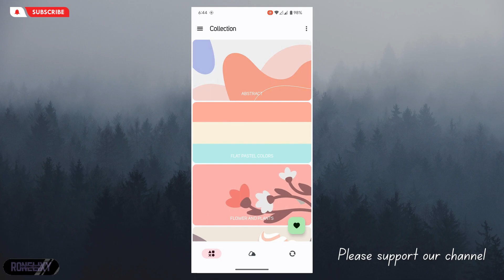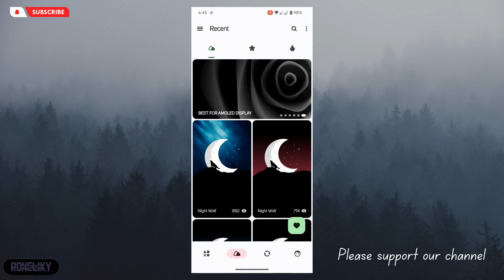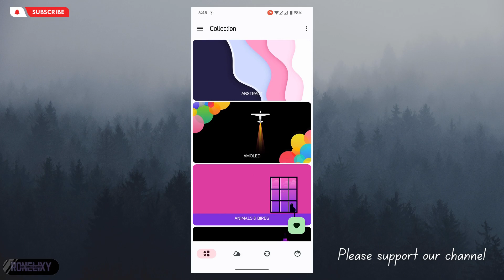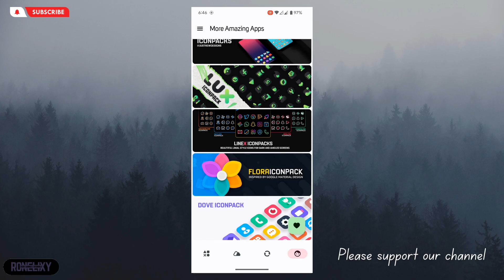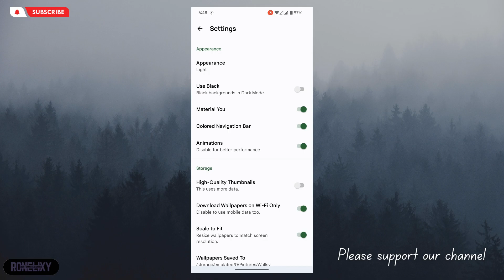2023's Best Free Wallpaper Apps You Need to Download Now | RonElixy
It would be a big help for us to grow our channel. Thanks a lot. ❤

✎✎This video is not intended to violate any Condition of Use.

⚡⚡ the links are in the video, please watch ⚡⚡

Enjoy and take care always. :)